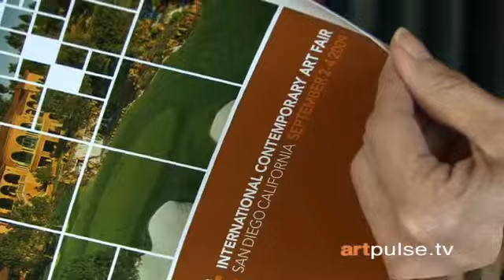Contemporary Art Fair Brings Prominent Galleries Together To Showcase Artwork & Offer Art Talks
This video gives a preview of the upcoming Art San Diego Contemporary Art Fair. The four-day event in San Diego showcases more than 50 exhibitors from around the world and over 2,000 artworks. The fair features talks on Art & Money, Art in the City, and an Art Collectors Boot Camp. The San Diego Fine Art Society's (SDFAS) ArtPulse.TV and Phoebe Chongchua take you behind the scenes to meet the two women who started the fair in 2009. SDFAS is a community & cultural partner with Art San Diego.